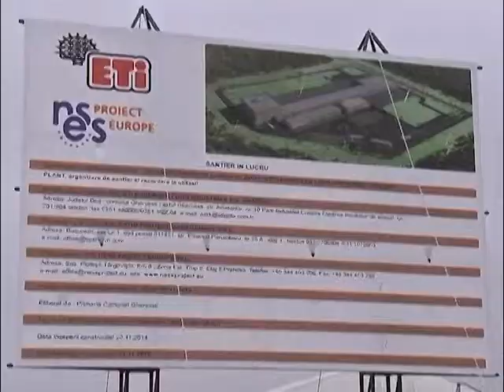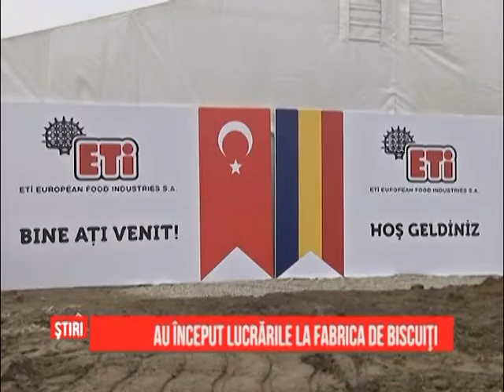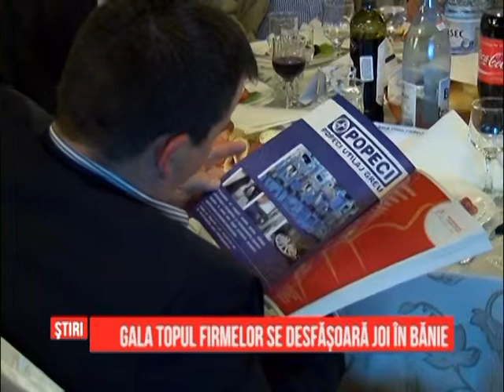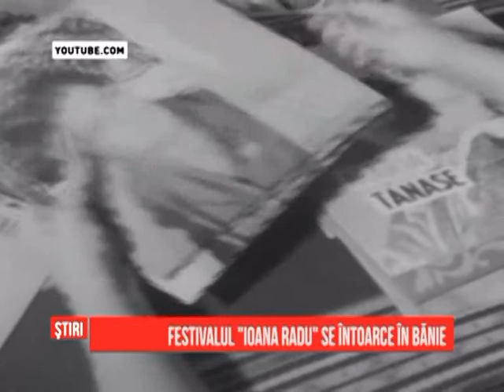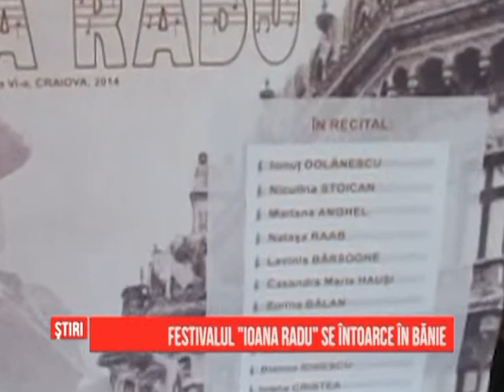Ştirile GDS - 25.11.2014